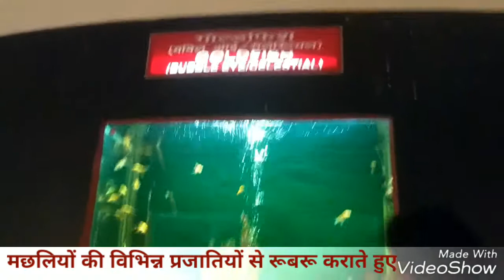National Bureau of Fish Genetic Resources से : "एक सैर मछलियों की दुनिया में"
National Bureau of Fish Genetic Resources is a dedicated research center in fishery science under the Indian Council of Agricultural Research of Government of India. It is located in Lucknow, Uttar Pradesh. This institute was established in 1983.